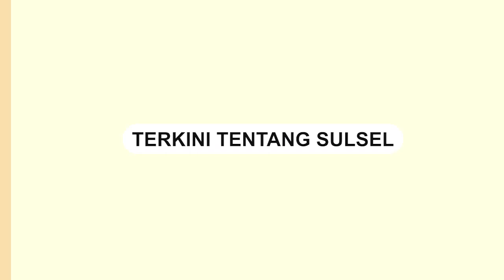Polrestabes Makassar Amankan Puluhan Remaja yang Konvoi pakai Knalpot Brong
Puluhan kendaraan roda dua yang melakukan konvoi dengan knalpot brong diamankan oleh Polrestabes Makassar, Selasa (2/4/2024).

Konvoi tersebut meresahkan masyarakat Kota Makassar.

Diketahui, kelompok remaja tersebut melakukan konvoi menjelang buka puasa.

Berdasarkan informasi, Polrestabes Makassar berhasil mengamankan 58 orang dan 53 kendaraan.
Video terkini dan terbaru..